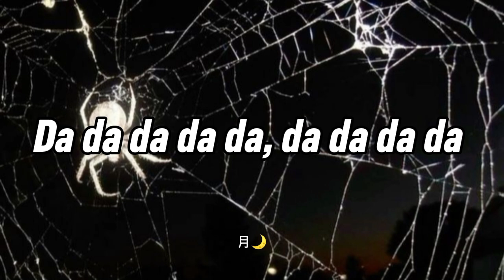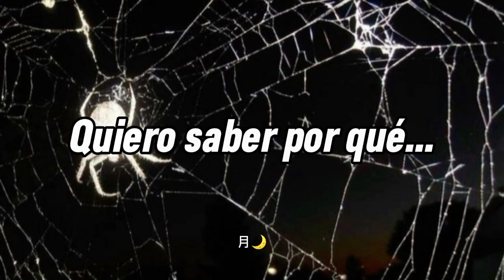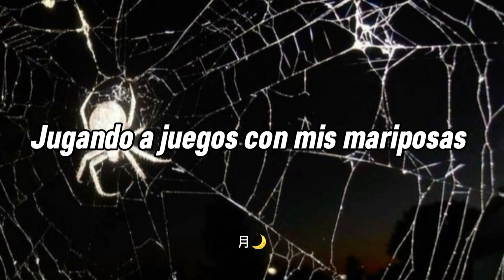Olivia Lufkin - SpiDERSpins (Sub. Español)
Lyrics:

I redeem this form
It emerges from the water i feed it at night
I will be forgiven

Sweet sweet
To want to suck it out
Sweet sweet
Sweet sweet
I want to know why the
Spider spins so beautiful

Distorted mysterial resonance
Play games with my butterflies
Hypnotize

Sweet sweet
Sweet sweet
Sweet sweet
Surprise me again